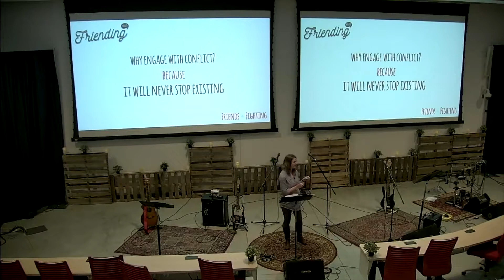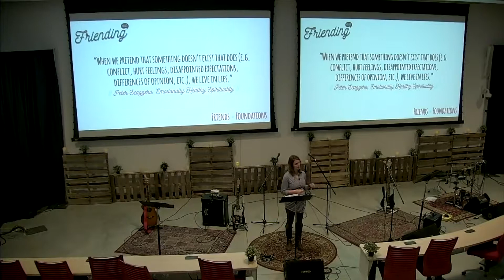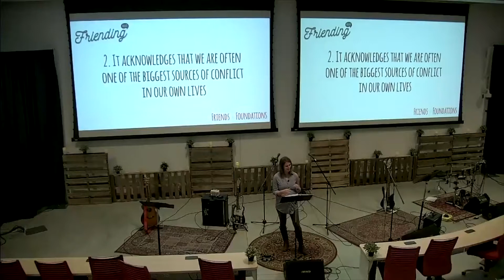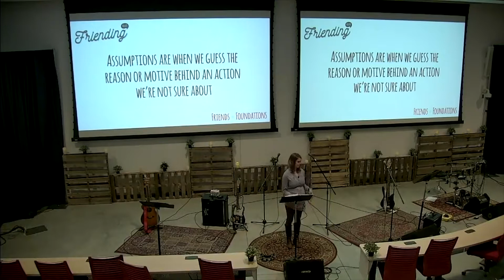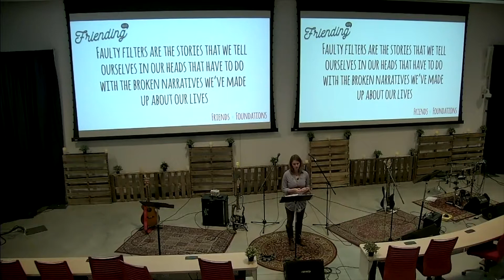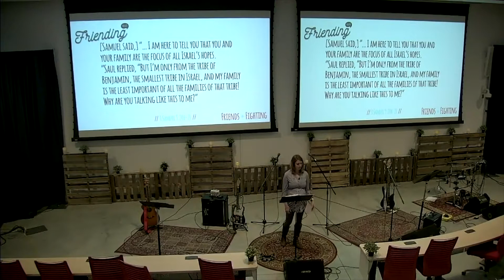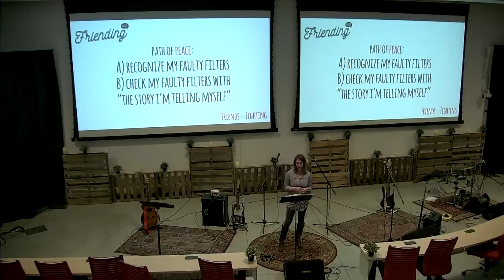Friending | Friends + Fighting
Even the best friends disagree and have conflict on occasion. Rather than push away from conflict or let friendships fizzle out because of it, we can learn to grow our friendships through it. How can we navigate conflict and tension with our friends while still valuing our own needs and feelings? What might our friendships look like when we are able to do this well?